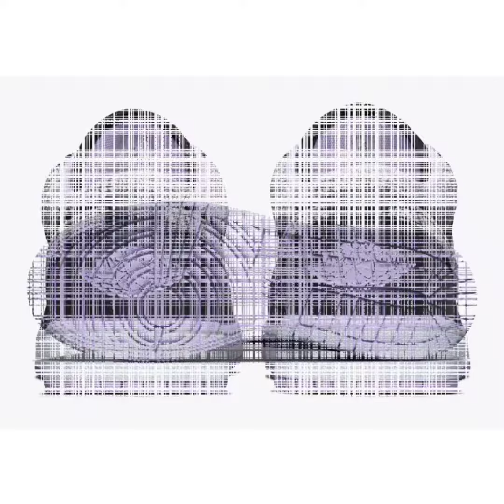Air Jordan 1 Low SE "Houndstooth"